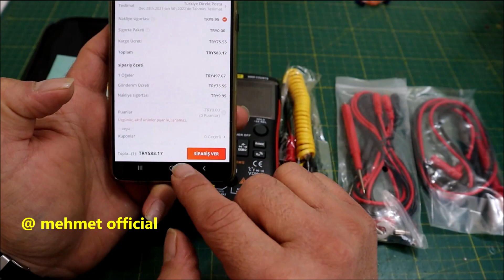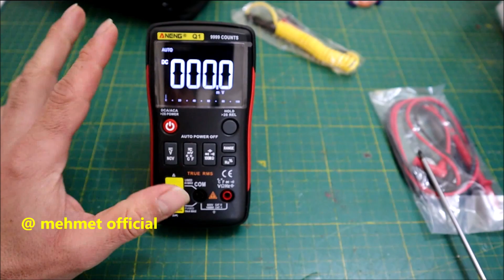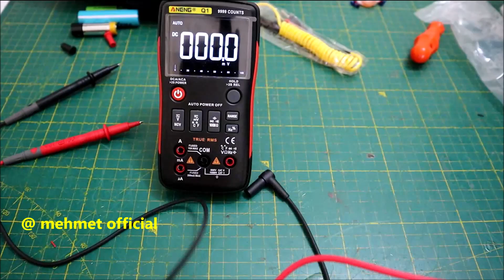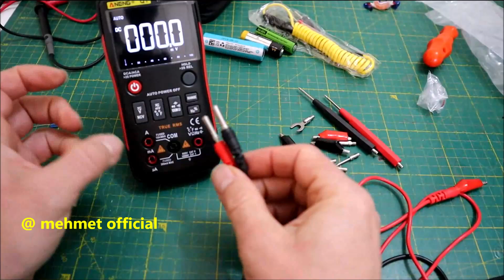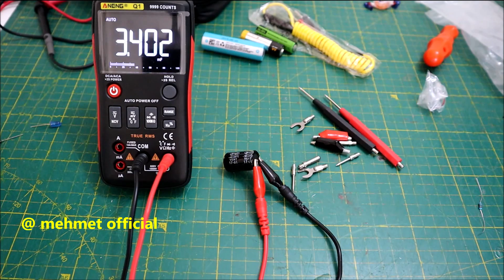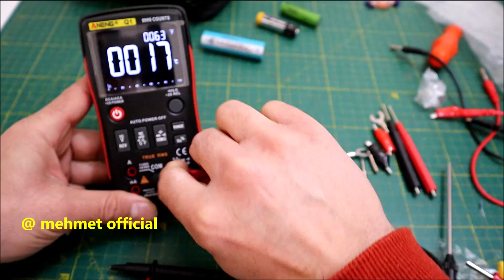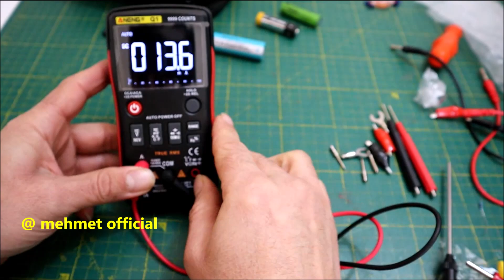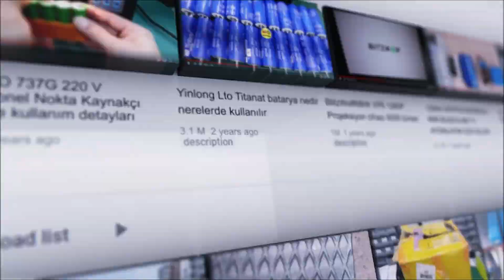ANENG Q1 dijital multimetre 9999 test cihazı gerçek RMS profesyonel ölçüm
Ürün Linki:
Kupon: BG255802